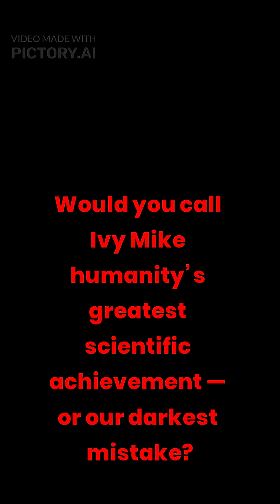“Ivy Mike (1952): The Explosion That Changed Science Forever”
On November 1, 1952, the world entered the thermonuclear age.
At Enewetak Atoll, a top-secret experiment called Operation Ivy Mike unleashed the first hydrogen bomb, releasing 10.4 megatons of energy — the power of a small star.
This explosion didn’t just change warfare; it transformed science, physics, and humanity’s understanding of fusion, the same force that fuels the Sun.

In this short, discover how Ivy Mike pushed the boundaries of human knowledge, erased an island from the map, and ignited a global race to control the atom.
A haunting reminder of what happens when curiosity and fear collide.

📅 Today in Science History – November 1
🎥 @On-ThisDayinScience — Where every day reveals a discovery that shaped our world.